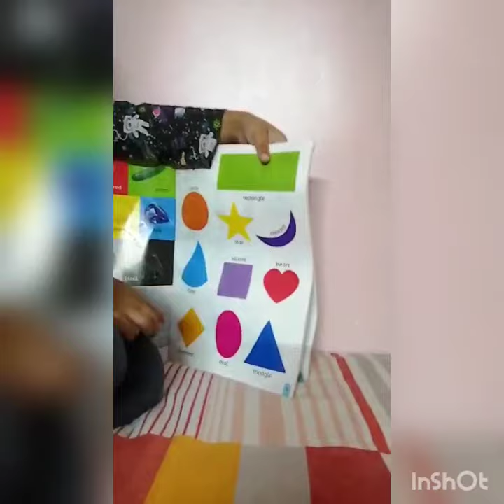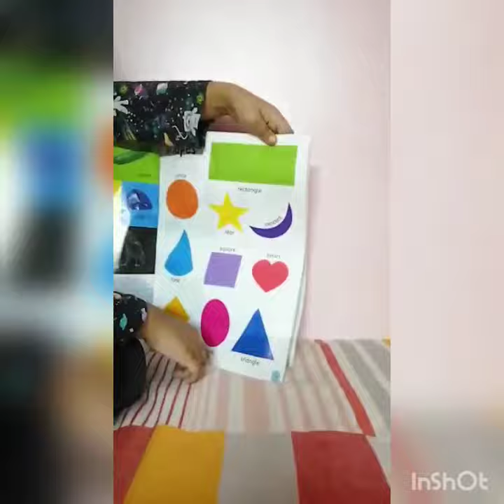colors and shapes ||by Master Kiaan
I am kiaan , here to explain the colors and shapes .